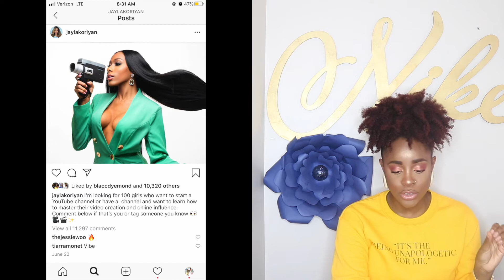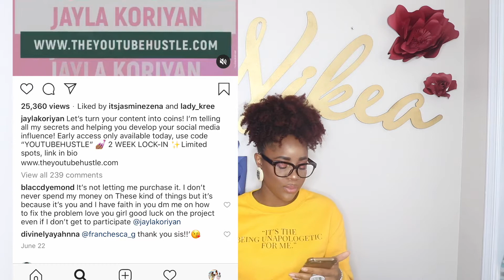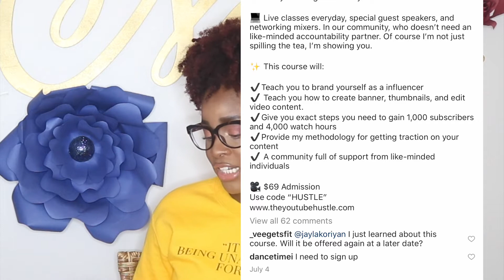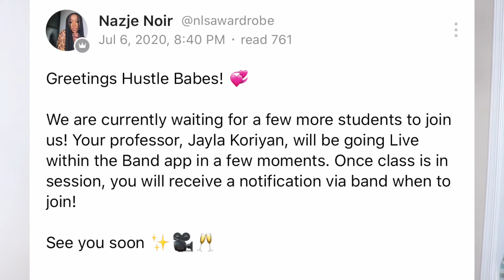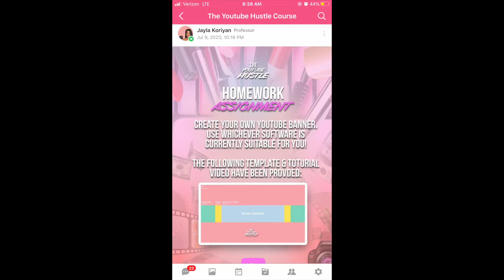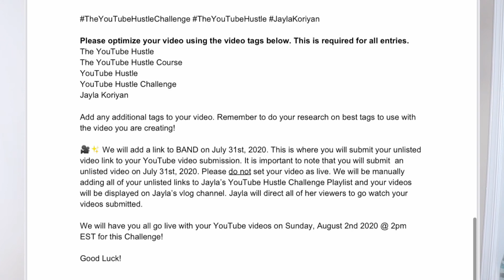Is Jayla Koriyan REALLY a scammer? | A REAL Review of the YouTube Hustle Course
Usually I don't do this, but I have seen a lot of shady review and comments in regards to the Youtube Hustle Course hosted by Jayla Koriyan and I am here to set the record straight with a REAL and HONET review of the course. I was a participant and I want to let everyone know that truth about Jayla Koriyan being a scammer. All real, no shade no tea...straight facts!

Social Media